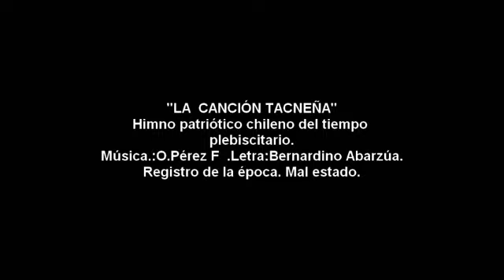Canción Tacneña (1920)